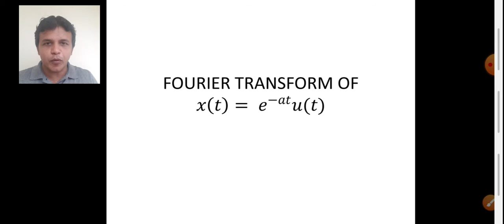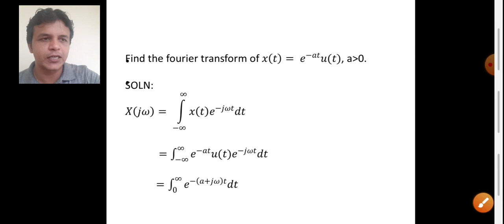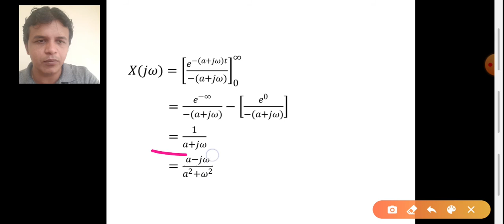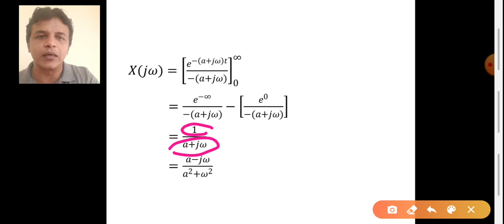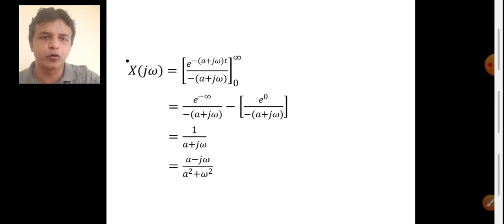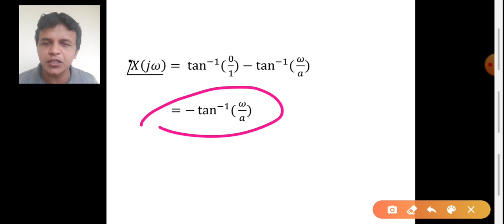SIGNALS & SYSTEM | FOURIER TRANSFORM OF e^(-at).u(t) | IN TAMIL